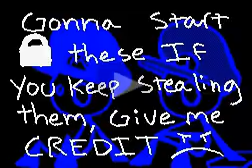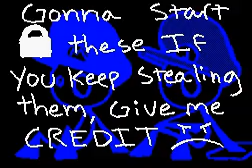(DSi Hatena) Stupid Mario Bros Episode 13 [Anthony]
Made by Anthony

Anthony;s description

Episode 13 of the SMB series, I will continue to use my sped up voice but will keep it on speed 6 to make it longer.